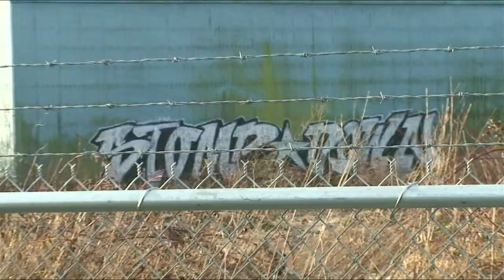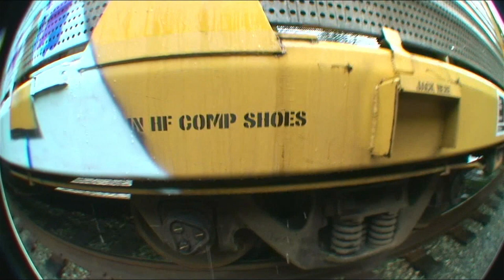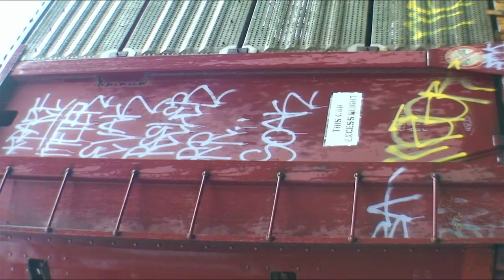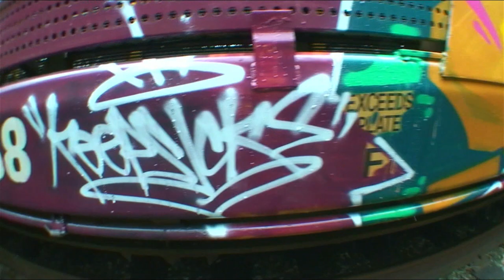LESEN & KEEP6 - Graffiti Video - RAW Audio - Stompdown Killaz